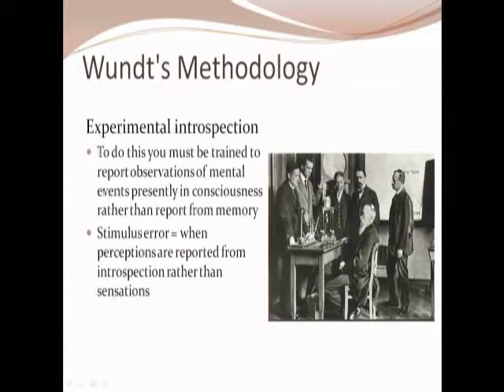Wilhelm Wundt father of experimental psychology વિલ્હેમ વુંડ્ટ શિક્ષણના મનોવૈજ્ઞાનિક@Vasant Teraiya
Wilhelm Wundt father of experimental psychology વિલ્હેમ વુંડ્ટ શિક્ષણના મનોવૈજ્ઞાનિક